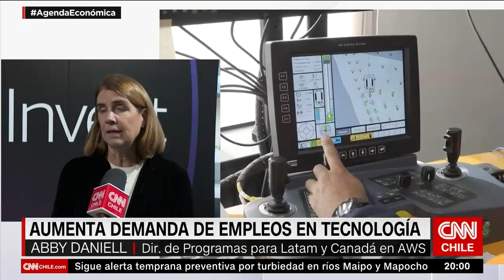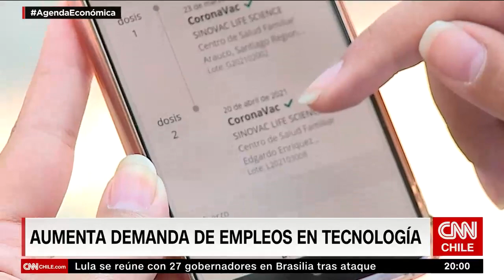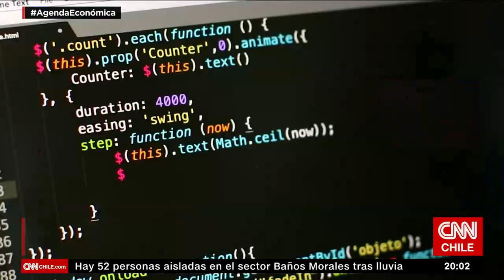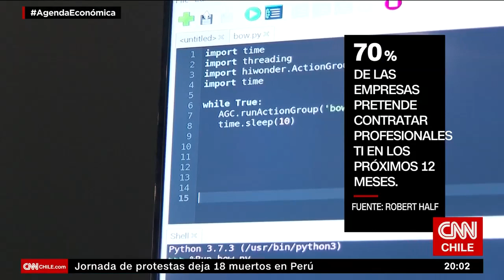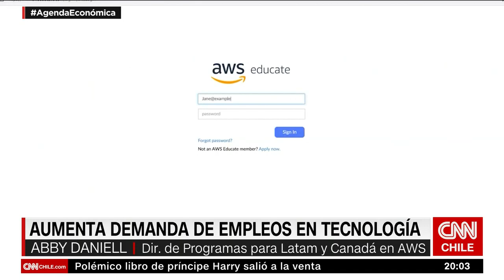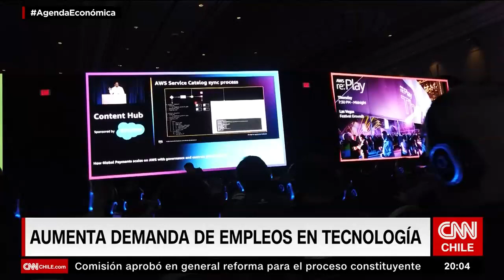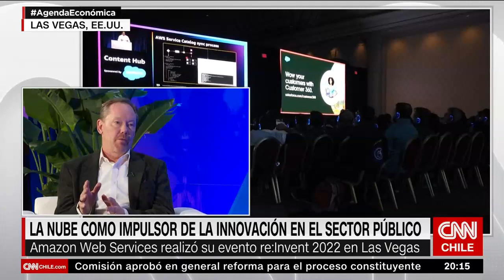El déficit de trabajadores en tecnología | Agenda Económica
En una edición de Agenda Económica revisamos las estimaciones respecto al crecimiento en déficit de trabajadores en el área tecnológica. Se proyecta que en un par de años el déficit alcanzará una cifra que bordeará un millón de trabajadores, demostrando que la digitalización es una de las áreas productivas que más crecen, pero que también es de las que más requiere trabajadores.